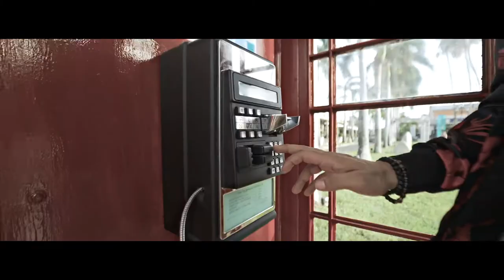Ala jaza En ARUBA 2019